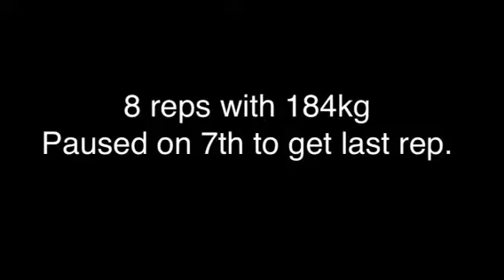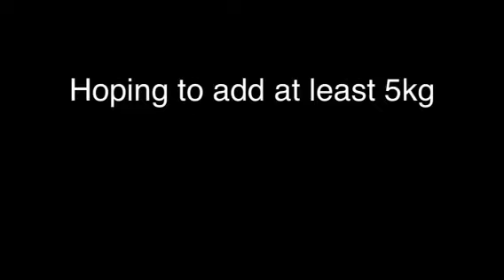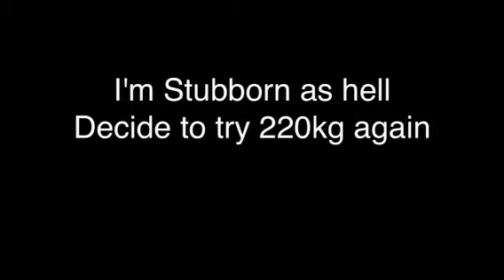Bench Training 1st Dec 2014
8x184 PB , 1x215 incline PB , 0x220, 0x220